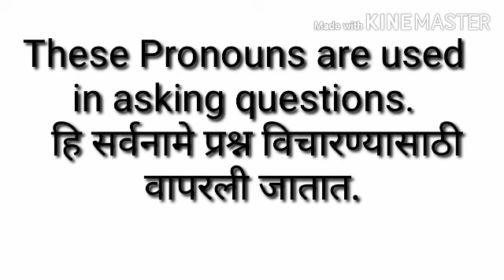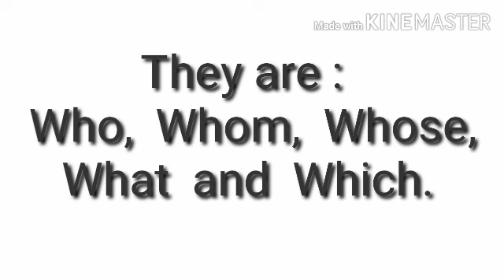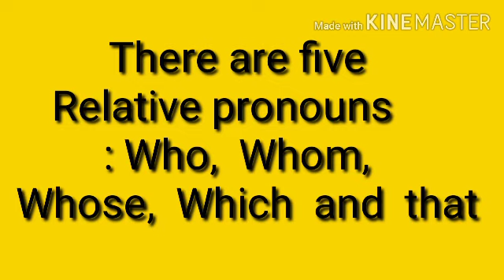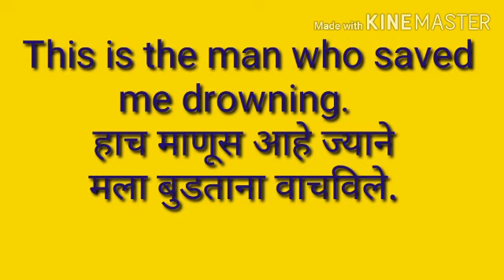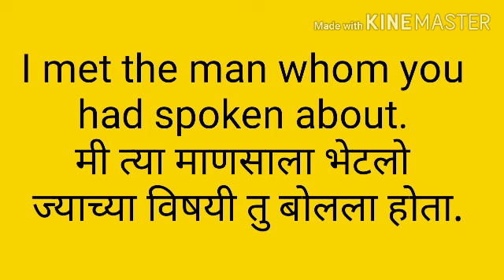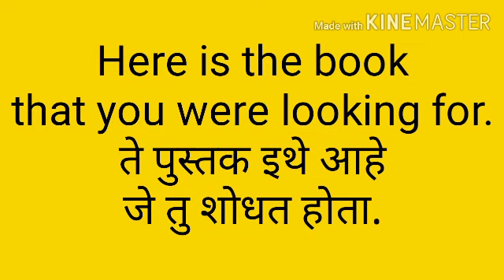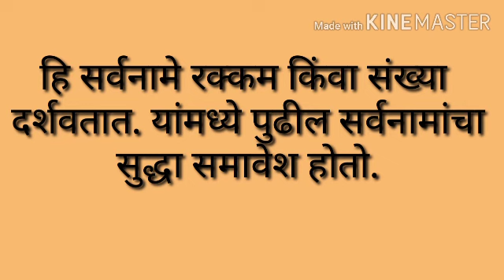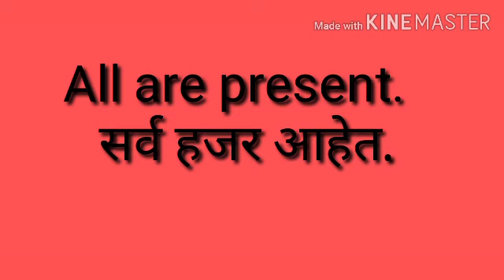Pronouns|All_about_Pronouns|Kinds_of_Pronouns| सर्वनामे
Pronouns|AllaboutPronouns|KindsofPronouns|InterrogativePronouns|RelativePronouns|PronounsOfQuantity
Kinds of Pronouns, सर्वनामांचे प्रकार, Definition of Pronoun|Uses of Pronouns|Examples of Pronouns प्रश्नार्थक सर्वनामे|संबंधी सर्वनामे|संख्या वाचक सर्वनामांचे प्रकार|उपयोग|वापर|व्याख्या|उदाहरण|उदाहरणे,